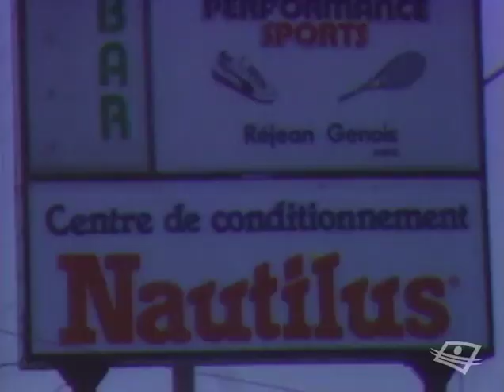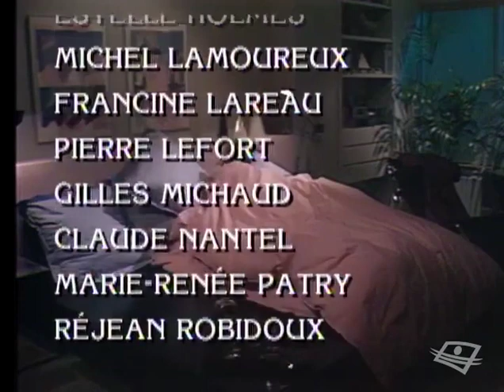Avec un grand A - Épisode 2 : Monique et Gilles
Thème : Comment faire confiance à l’amour après avoir connu le divorce
Diffusion : 26 février 1986